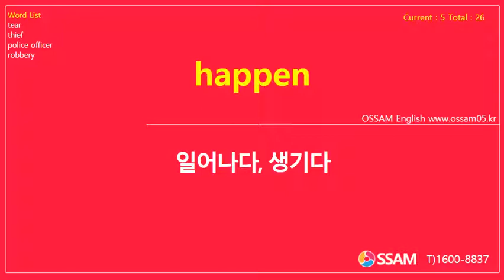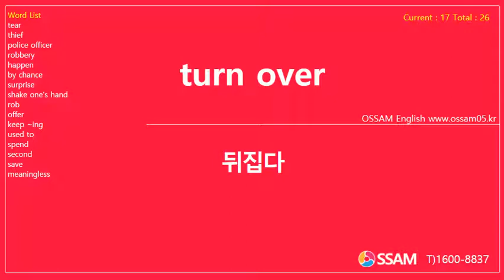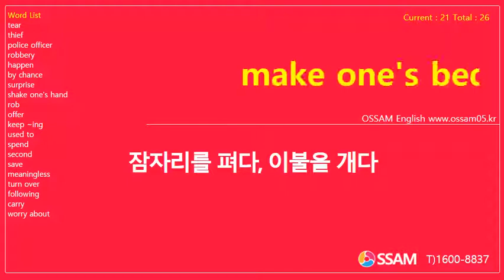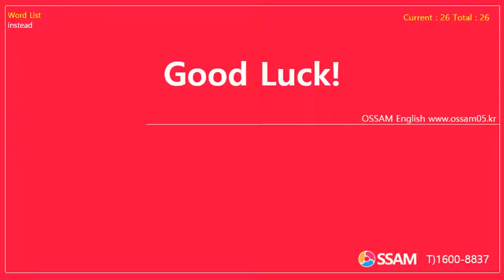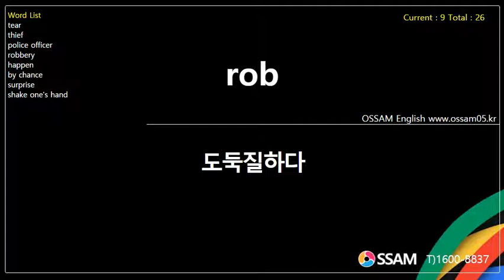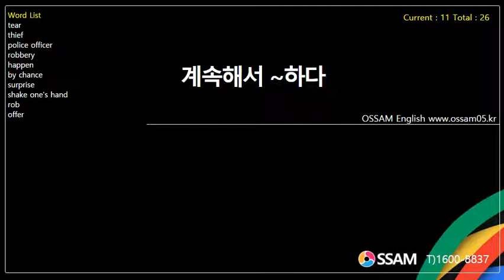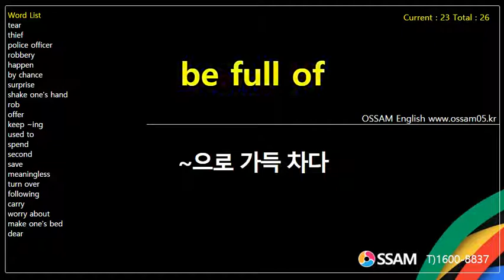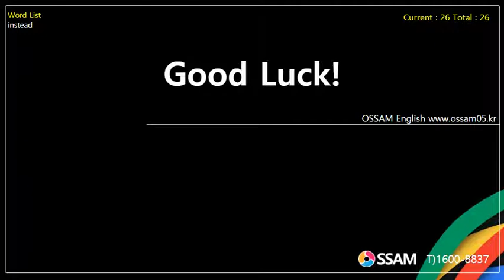중2영어 교과서 단어암기 YBM(신) Special 1